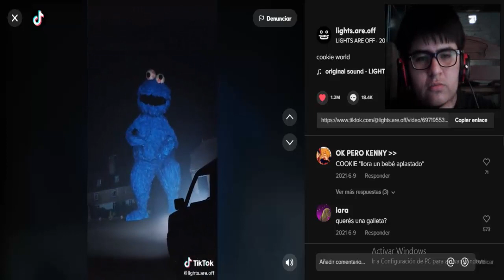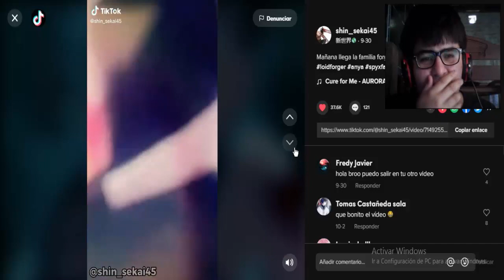REACCIONANDO A COSAS RARAS DE TERROR #2